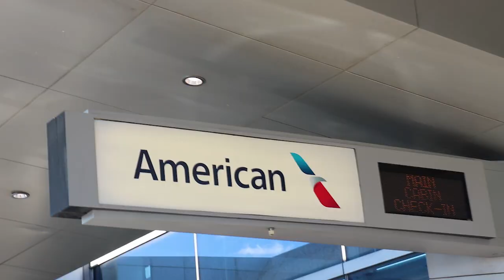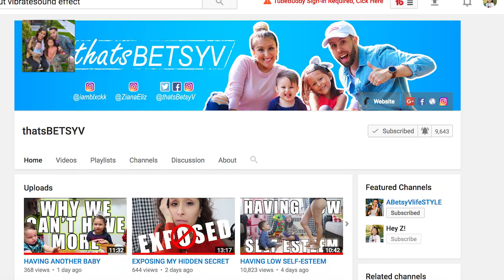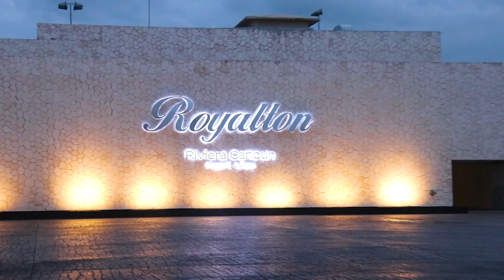ROYALTON RIVIERA CANCUN!!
Ever been to Cancun Mexico? Check out our first parents vacation alone with no kids at the Royalton Riviera all-inclusive resort!